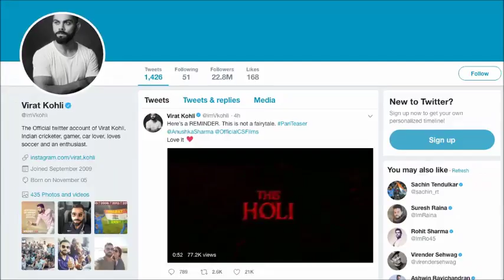Anushka horror avatar knocked out Virat